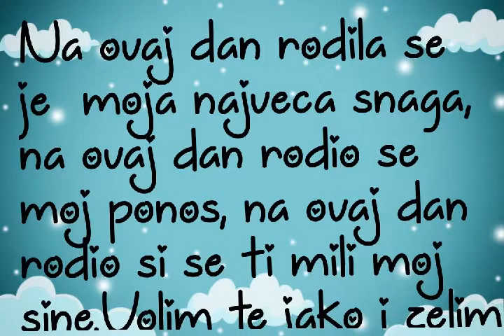ALI sretan ti 🎉 17.rođ 🎂